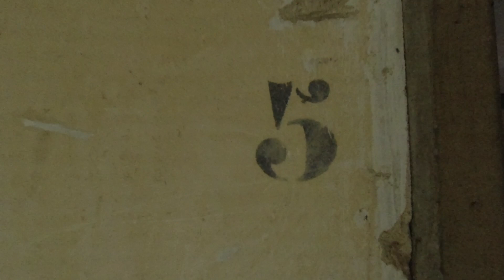😮 Riesige Festung Verdun! Die großen Festungen des Ersten Weltkriegs!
Verdun Schlacht und Geschichte - Die großen Festungen des 1. Weltkriegs!
In diesem Video erkunden wir eine alte Festung in Frankreich aus der Brisanzgranatenkrise, die auch noch im 1. Weltkrieg modernisiert wurde und eine Rolle in der Schlacht um Verdun einnahm.
Das Fort ist unglaublich groß und wir stoßen immer wieder auf für uns noch Unbekanntes.

Die Schlacht von Verdun war eine der längsten und kostspieligsten Schlachten des Ersten Weltkriegs an der Westfront zwischen Deutschland und Frankreich. Sie begann am 21. Februar 1916 mit einem Angriff der deutschen Truppen auf die Festung Verdun und endete am 19. Dezember 1916 ohne Erfolg für die Deutschen.

Die Schlacht markierte einen Höhepunkt in den großen Materialschlachten des Ersten Weltkriegs - nie zuvor war die Industrialisierung des Krieges so offensichtlich gewesen. Dabei sorgte das französische Noria-System für einen regelmäßigen Austausch von Truppen nach einem Rotationsprinzip. Dies trug wesentlich zum Erfolg der Verteidigung bei und war ein wichtiger Faktor dafür, dass Verdun zu einem symbolischen Erinnerungsort für ganz Frankreich wurde. Die deutsche Führung hingegen ging davon aus, dass die französische Seite aufgrund von zu hohen Verlusten gezwungen war, Truppen auszutauschen. In der deutschen Erinnerungskultur wurde Verdun zu einem Begriff, der mit einem Gefühl der Bitterkeit und dem Eindruck, verbrannt worden zu sein, verbunden ist.